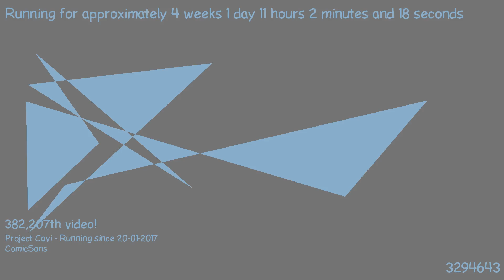1487495187 - Webdriver Cavi - O